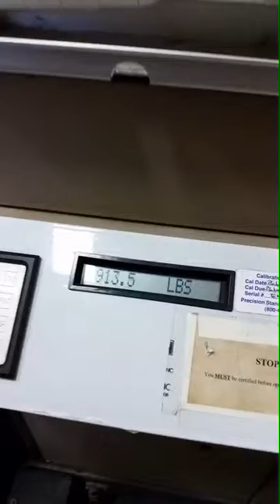Textile Tensile Testing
Using an Instron TT to break webbing